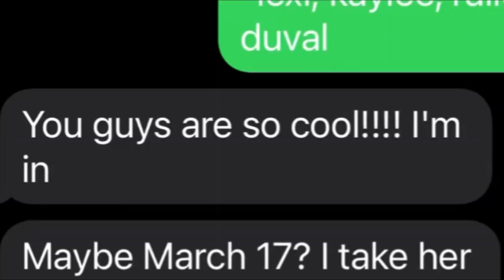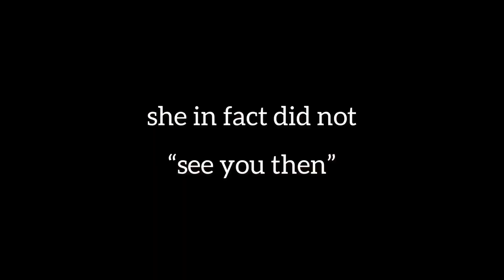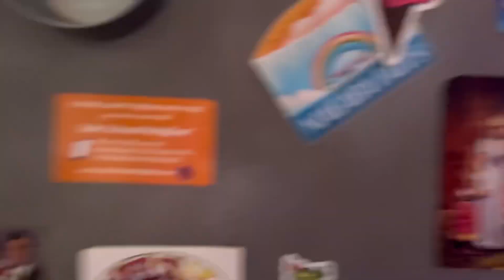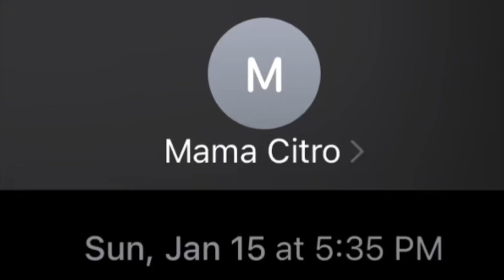CORALS 16TH SURPRISE PARTY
My dear lil coral is now old and so we surprised her, but due to old age, i fear she might be dead from shock!!